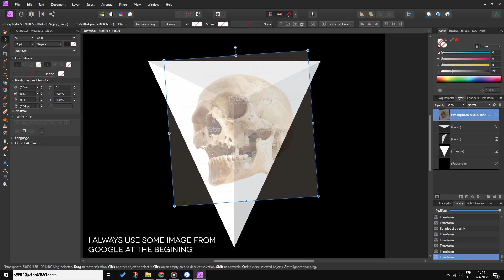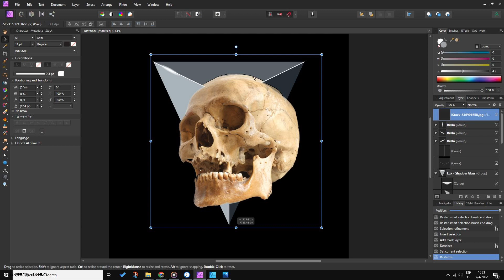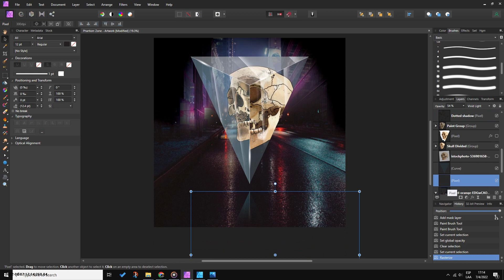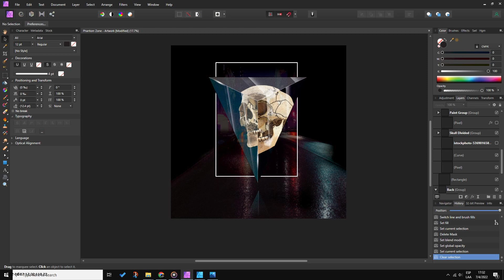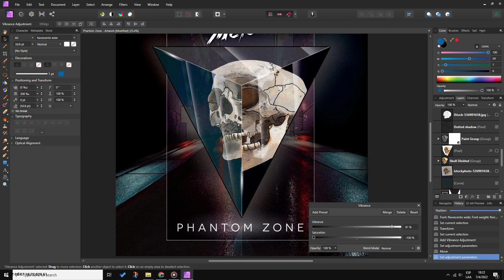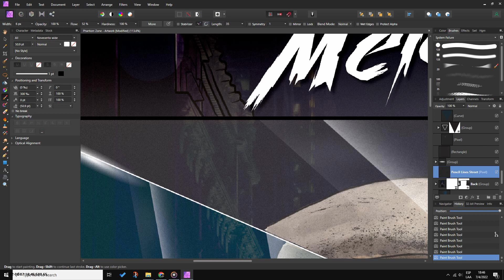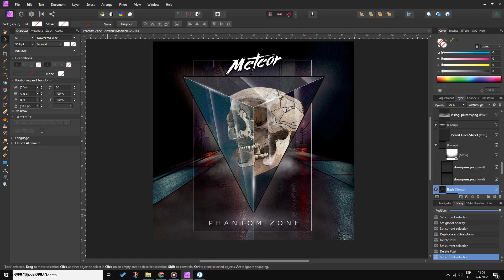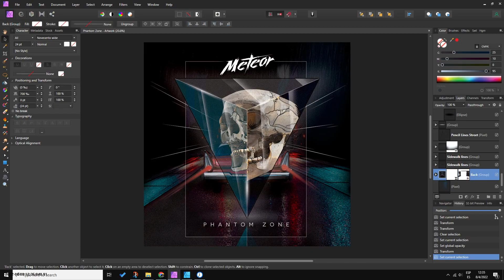Meteor's new album "Phantom Zone": Artwork making of + Two new songs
I'm very excited to introduce you the artwork I made for the new album and two new songs that will be part of it. For the very first time I want to share with you a time-lapse video of the design process with a technique that I developed and applied to all Meteor album covers...Sit back, relax, and enjoy it!

The new album, titled "Phantom Zone", will be a musical experience where you will find experimental sounds, a mix of synthwave/retrowave with some discowave vibes and the classic synthrock/shredwave songs you're used to hearing from Meteor.

The album release date is TBA and I appreciate your support from now on! how? sharing this video is a good start 😊.

F.A.Q:
· Which software are you using? Affinity Photo and Affinity Designer from Serif.
· Are you able for commisioned designjobs? Unfortunatelly no 😔, right now my time is very very limited and I can't handle more work that I make daily.
· Do you make all Meteor's visuals? Yes I do. Album artworks, merch, website, marketing, etc.
· Wich software you used for the time-lapse? I used Chronolapse to capture de process and Davinci Resolve to edit and create the video.
...Any other question? Just ask! 😉